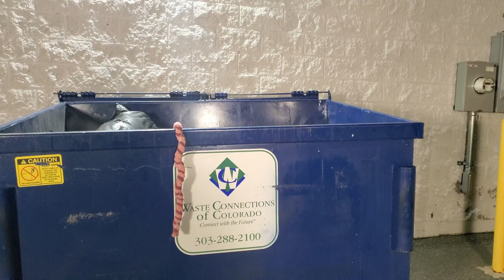TEMPORESS HALLOWEEN SPECIAL - FAMILY GUY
We are Temporess, an up and coming metal band from Colorado. This is the third year of a tradition of our renditions of themed covers. We have so many exciting things in the works and I can’t wait to share them with you all!

If you feel so inclined, we have created socials to engage with and update anyone who wants to follow our band

Jaden Foussat: Lois and Evil Monkey, Vocals for Intro, Camera work, PNDB
Cole Barbarbourbour: Brian, Joe, Legs, Chicken, PNDB
Corbin Johnson: Patient, Glen and Meg vocals for Petarded
Alanis Littrell : Miriam Goldman, Trisha Takinawa, Peter’s Boss, Vocals for Petarded, PNDB
Giselle Sasaki: Doctor, PNDB, Camera work
Marcus Beaman: Stewie PNDB
Amber Ale: Prom Girl, Camera work, PNDB
Rheese MacDonald: Grim Reaper
Fenot Kibrom: Cleveland
Logan Harville: Tom Tucker
Extras:
Vasiliy Uribe (camera work)
Adam Duggan
Pablo M (Prom Night dumpster baby)
Raphiel (Brian)

Direction, filming, scripting, re-writing, recording, guitar, bass, drums and vocals by Dayne MacDonald and Tyler Rohm

We did not write any of these songs. Though we enjoyed building on,  re-writing and restructuring the songs to our style. This was all a cover set of songs on a show called Family Guy. We enjoy the show and had hoped to respectfully appreciate their creation through our adaptation.